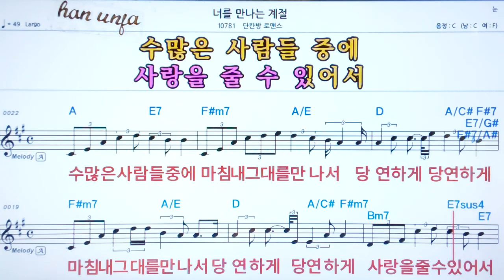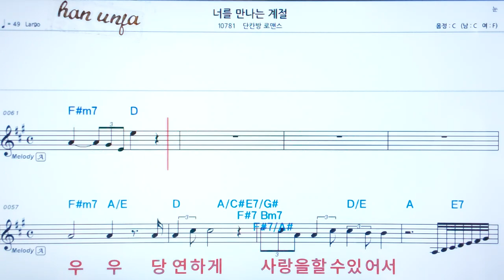💖너를 만나는 계절/다칸방 로멘스 👍코드,악보, 코드 ,Karaoke*카라오케 반주